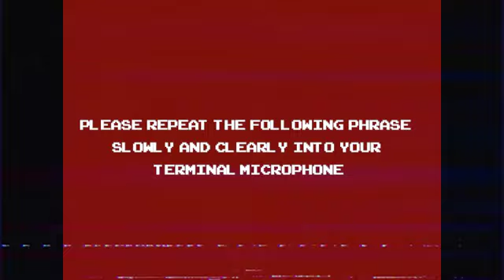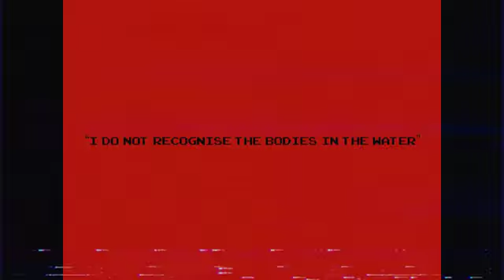SCP: Cognitohazard Testing Program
U3ViamVjdCByZXBvcnRlZCBkZWFkIGFmdGVyIGRlcGxveW1lbnQgb2YgbWVtZXRpYyBraWxsIGFnZW50LiAKCjIzMTYncyBjb2duaXRpdmUgZWZmZWN0IGFwcGVhcnMgdG8gc3RpbGwgb2NjdXIgZXZlbiB0aHJvdWdoIGEgc3RyaWN0bHkgdmlzdWFsIGZvcm1hdC4KCiBJbnRlcmVzdGluZy4g